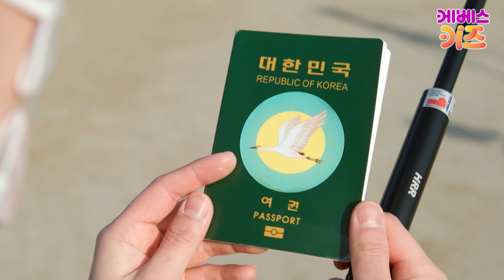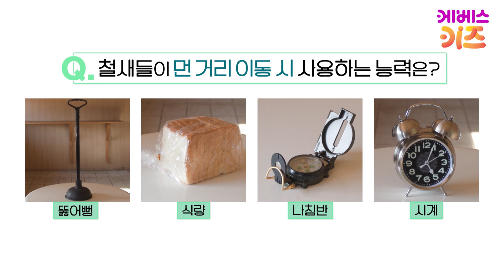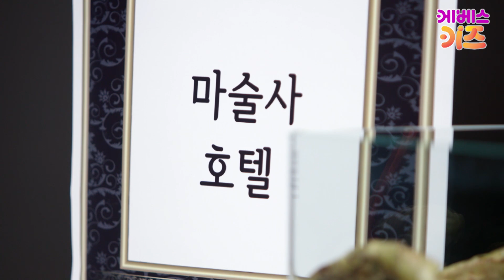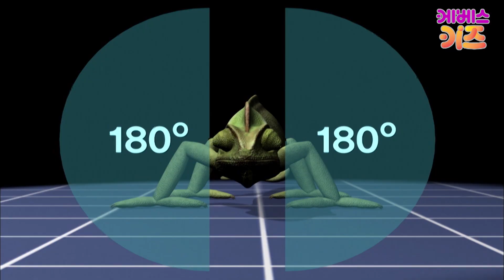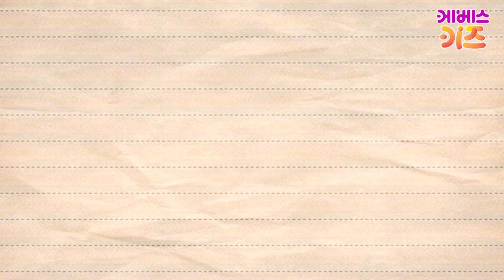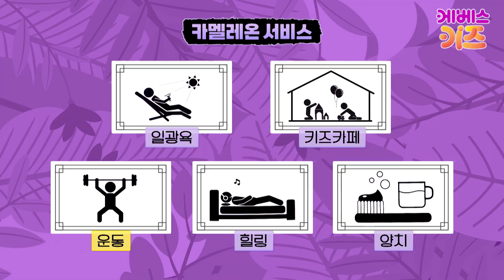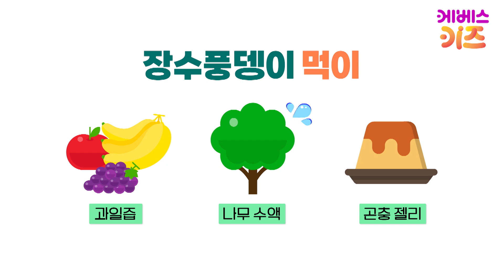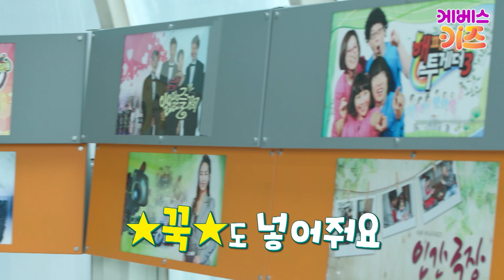마법사 카멜레온ㅣ우파루파 집 꾸미기ㅣ장수풍뎅이 헬스장ㅣ꾹티비 에그박사 겨울 곤충 채집ㅣ미스터리생물집 21~25회 모아보기ㅣ꾹tvㅣKBS 방송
알바꾹으로 변한 꾹tv
오늘의 아르바이트 자리는?

21회 두루미 발견
22회 두루미 밥 주기
23회 카멜레온 집사 꾹
24회 장수풍뎅이 헬스장
25회 우파루파 집 꾸미기